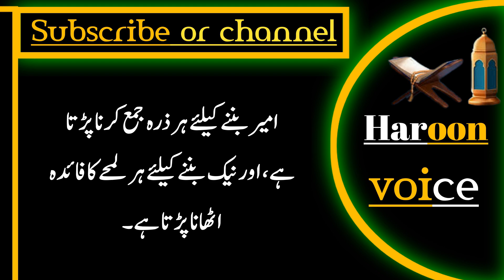best quotes in urdu hindi | hakeem luqamn ke aqwal | haroon voice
This channel provides you the best in Hindi and Urdu Motivational videos and Quotes about life and all realtions and also inspirational quotes,we are trying to provide every one a good health & wealth and happiness which is key to success.